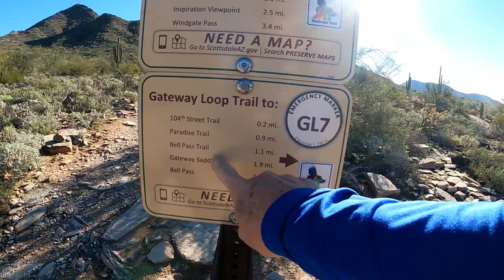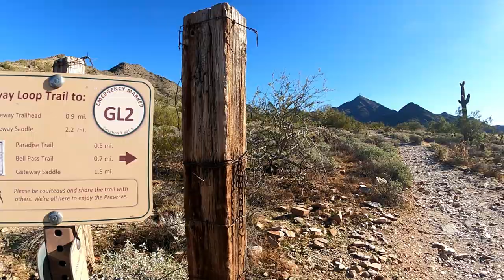Best Trails in Scottsdale Arizona! Gateway Trail Head (Bell Pass)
I am John Schott, and you’re watching Training with Johnny Shots.
My YouTube channel is to show you How I Train!
I Swim, Bike, Run, Trail Run, Hike and do Endurance activities.
I like to bring you out on the trails by exploring the Great AZ trails. and show you things I see and do.
I do this to hopefully motivate and inspire you to get out the door and to try to take on a challenge.
I am a 58-year-old man that is an endurance athlete and I want to show that with daily training you can do anything!
I have done 5K, 10K, 15K, 10milers, ½ Marathons, Full marathon, and Ultra-Trail Races, don’t forget about the Triathlons!
I make these YouTube videos and post them to Instagram not only to show you the cool things I do but also to keep me motivated and dictated to training.
I would like you to come along on this journey with me.
If there is a Trail here in AZ and you want to see it,  just let me know by commenting below.
I would sure appreciate it if you gave me a Thumbs up it really helps with the channel.

I am a person with a goal.
I have courage, drive, and commitment.
I want to inspire and motivate you.
I am always trying to go one more.
Once I have achieved that goal, I set the bar a little higher.
It’s what I do. I am never satisfied.
I will not stop!
I will keep pushing!
Because nothing comes easy!
AND this is “Training with Johnny Shots!”

Action Cam   ► Gopro 9 Hero Black
Action Cam   ► Gopro 7 Hero Black
Watch  ►  Garmin 6 PRO
Foot Pod   ► STRYD
The Shoe's   ► Hoka One One
Strava      ► John Schott